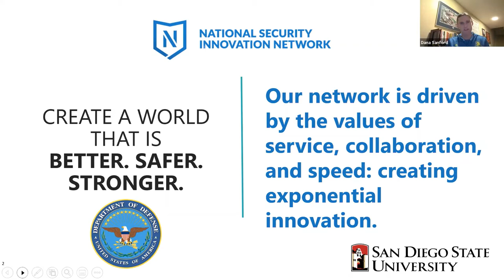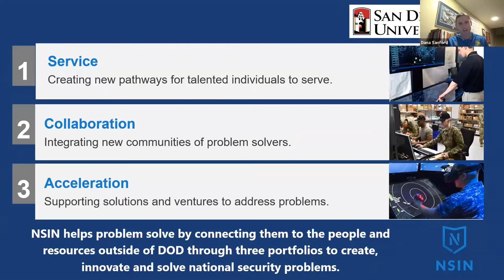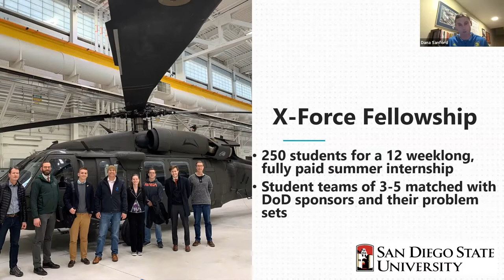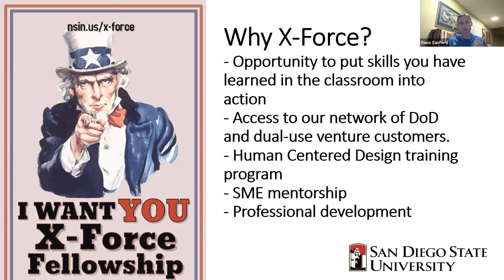NSIN Ask Me Anything: X-Force Fellowship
The National Security Innovation Network hosted a web-based Ask Me Anything on the NSIN X-Force Fellowship program on December 3, 2020, just in time to discuss the 2021 application cycle.

The NSIN X-Force program is an unparalleled opportunity for university students to serve their country through collaboration with the United States military to address real-world challenges that require both technical and entrepreneurial expertise.

This AMA event featured NSIN panelists Dana Sanford, Alex Deters, and Michael Hard. Dana is the NSIN X-Force program manager, and Alex provides program support. Michael is the NSIN At-Large University Program Director overseeing outreach activities throughout the San Diego area.

Applications for the 2021 NSIN X-Force Fellowship will be accepted until December 31, 2020.